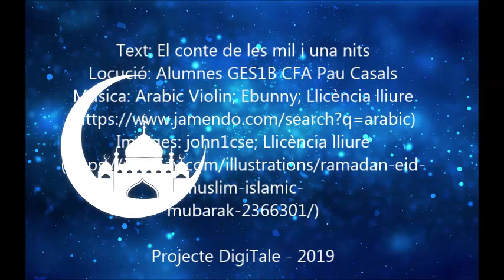ND 19 ME07 Les 1001 nits per alumnes de GES1B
Relat digital fet per alumnes de GES1B del CFA Pau Casal (CP Mas d'Enric) com a participació en la iniciativa "Per Nadal, un conte i una postal".Projecte DigiTale